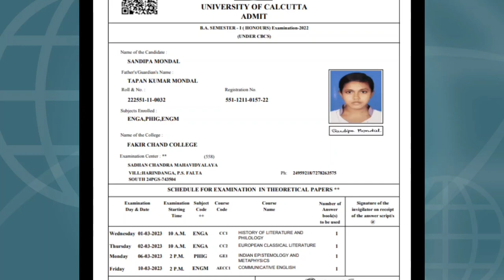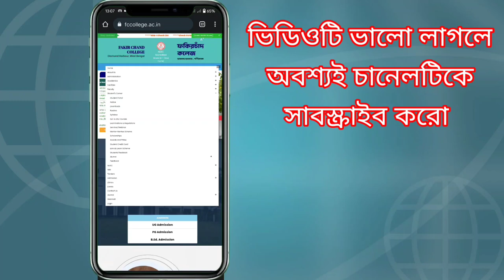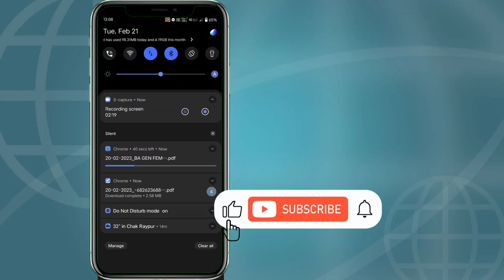Fakir Chand College। Sem-1 Admit Card Download। FC College Admit Card Download 2023। College Admit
Directly Aadmit Card Download Link

how to download cu admit card 2022 sem 2,